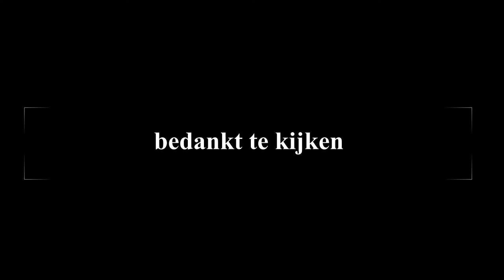met konijn naar de kapper